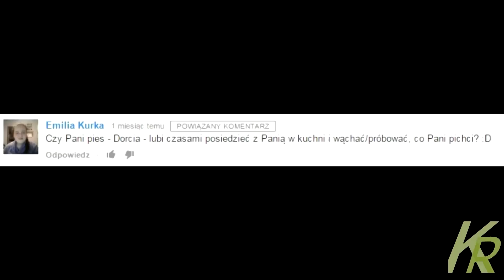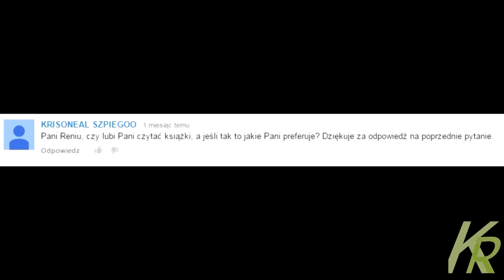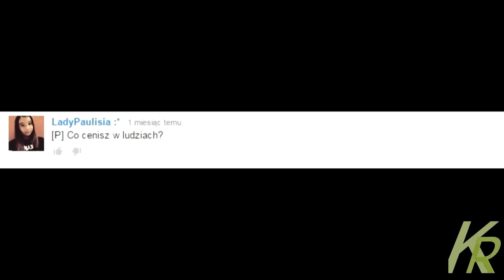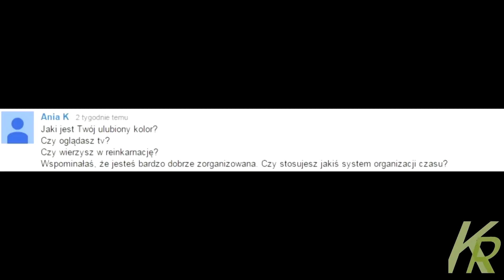Q&A - Pytania i odpowiedzi #7 (Fantastyka, Stres, Ulubiony kolor) [KuchniaRenaty]